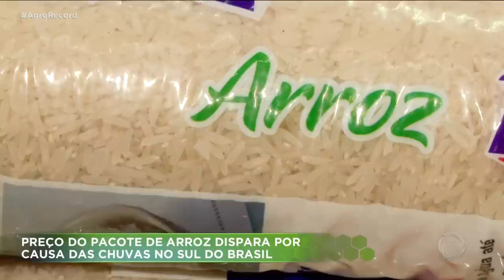AGRO RECORD 15/10/2023 - PROGRAMA COMPLETO